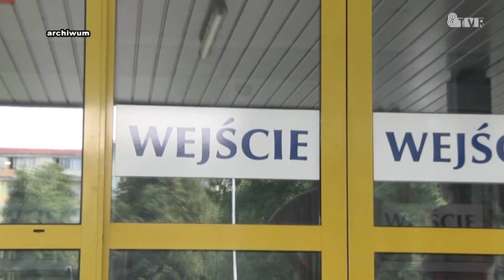Atak napastnika w sieradzkim szpitalu